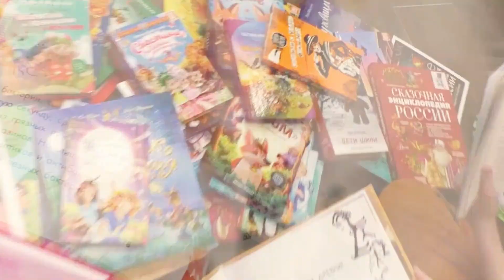Обзор книги Ксении Кокоревой "Петя и Волк. Дело о Золотом Драконе" от юного блогера Алины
Однажды Волк заподозрил, что перемещаться между мирами может не только он. А ведь это грозит большими неприятностями! Чтобы выяснить, кто еще обладает такими способностями, Петя и Волк отправляются в библиотеку Змея Горыныча, где узнают о существовании волшебных мостов. Так начинается их новое приключение! Но на этот раз и остальным Семенковым не будет скучно в отсутствие Пети. Ведь к ним пожаловал очень необычный гость, за которым охотится один выдающийся злодей…